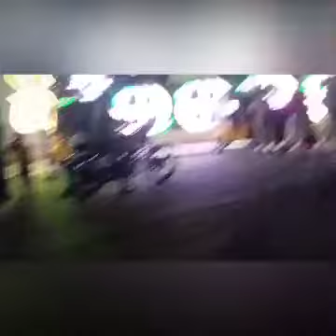Pondichery some streets and shops video nice to see ..enjoy the video.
Pondichery beach decoration for 75 th Independance day celebration in the evening.